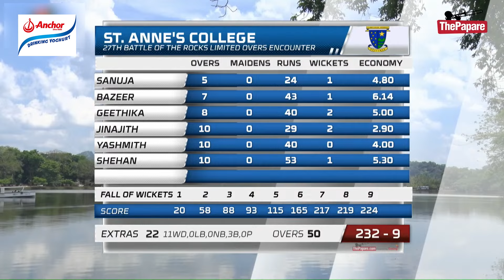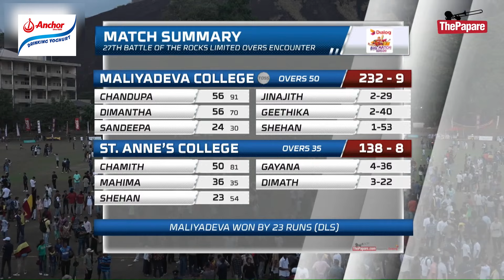HIGHLIGHTS - Maliyadeva vs St. Anne's | 27th Battle of the Rocks One Day Encounter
Maliyadeva College, Kurunegala emerged victorious in the 27th Battle of the Rocks One Day Encounter against St. Anne's College, Kurunegala on 7th April.